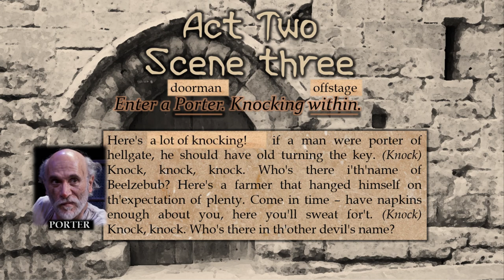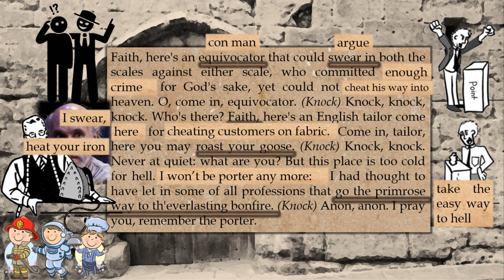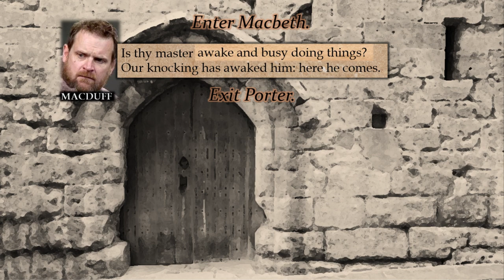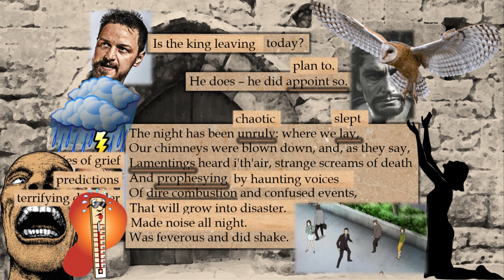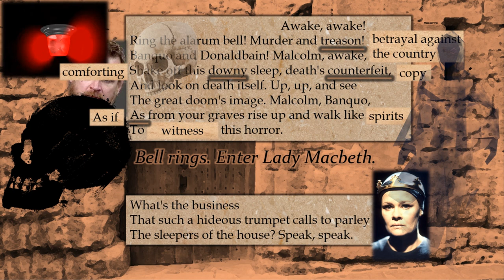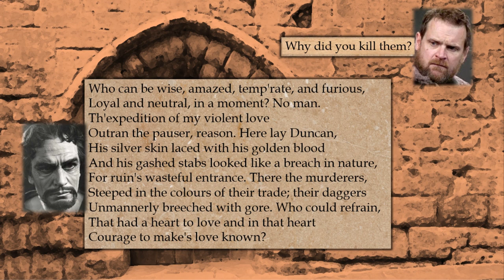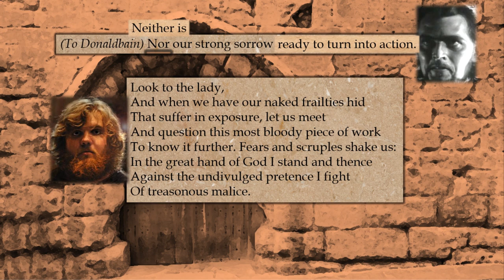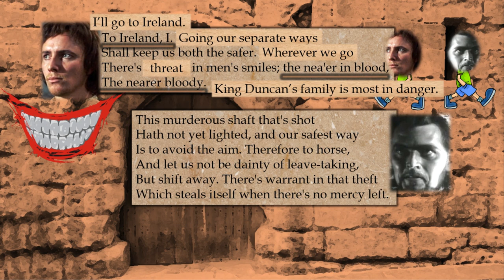Line by Line: Macbeth (2.3)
This video will take you through Act 2, Scene 3 of Macbeth with text and visual annotations. Line by line, you'll explore Shakespeare's gift for language and invention.

A big thank-you to the following resources. Without such resources, this video would not have been possible: No Fear Shakespeare, the Oxford Shakespeare, the Arden Shakespeare, shakespeares-sonnets.com, and the artists whose work appears here. Please get in touch if you'd like to know the source of any illustration, clip-art, photograph, or animation.